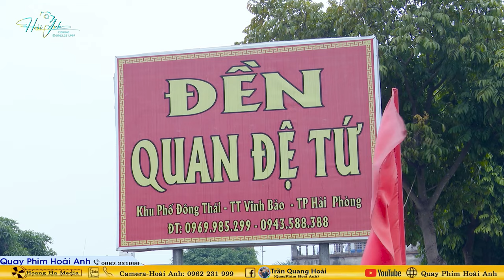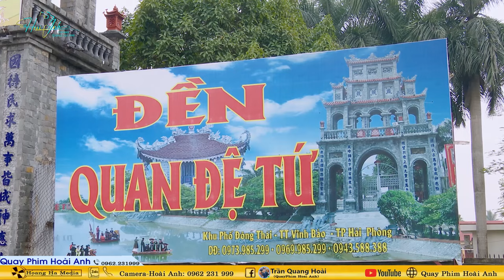Thanh Đồng Vũ Thị Lương Loan Giá Khai Hồ Mở Phủ Tại Đền Mẫu Thái Khương - Hải Dương 04/09/2024 Phần1